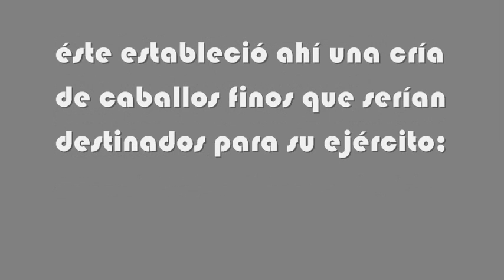Torre de Tlaquiltenango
Imagenes del torreón circular del Siglo XVI en Tlaquiltenango Morelos Mx.